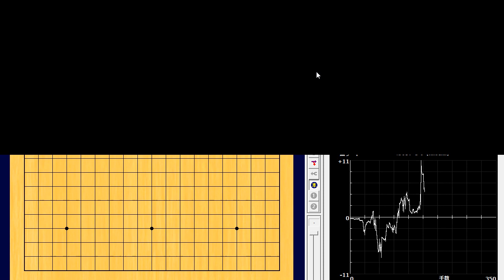🌸Aoki Kikuyo (青木喜久代) vs Cho Kosumi (張心澄)🌸立葵杯予選🌸2023-11-27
179手　黒番(青木喜久代)の中押し勝ち　B+R